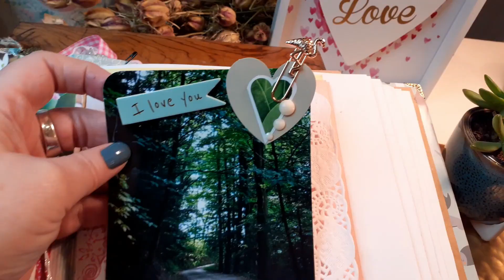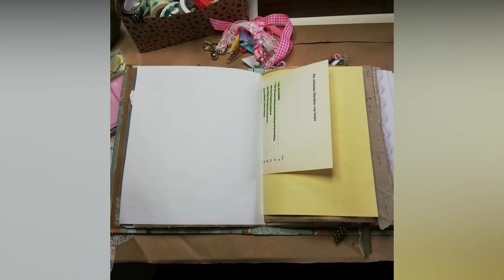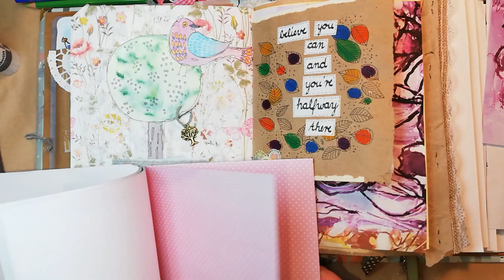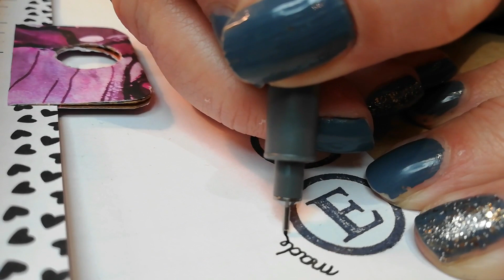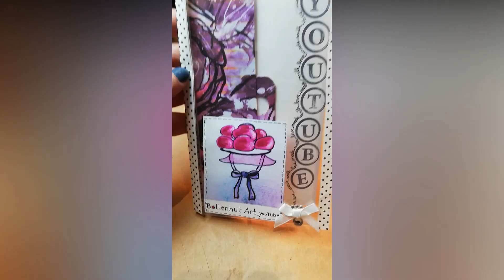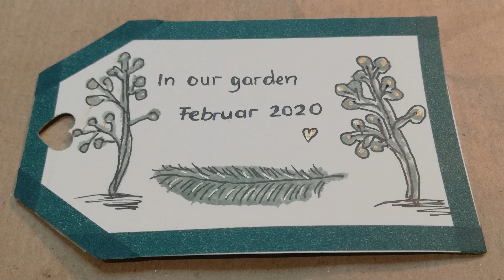Junk Journal with me Ep. 2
I show you my next pages, with a little tutorial.